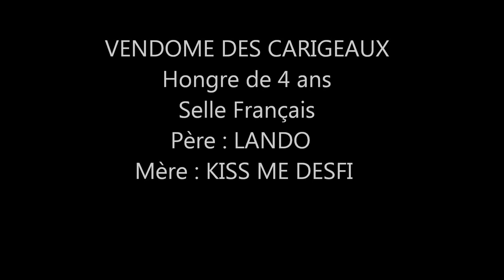Vendome des Carigeaux-cheval 4 ans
Vidéo de travail sur le plat et à l'obstacle.